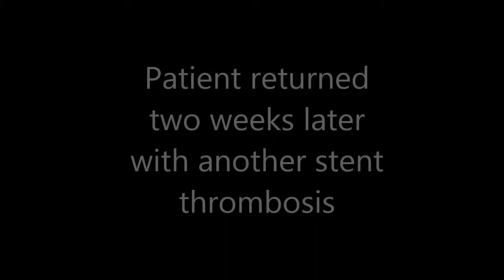Stent Thrombosis of Zilver PTX: A Case Series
1st procedure: patient experiences stent thrombosis of three Zilver PTX stents placed 1 month prior and receives PTA + stenting proximally and distally to previous stents with two more Zilver PTX stents
2nd procedure: patient returns two weeks later with stent thrombosis again.  This time PTA length of previously placed stents.

Xlpad case series